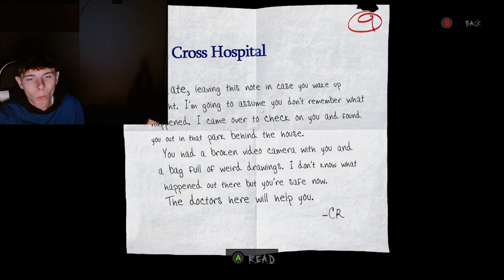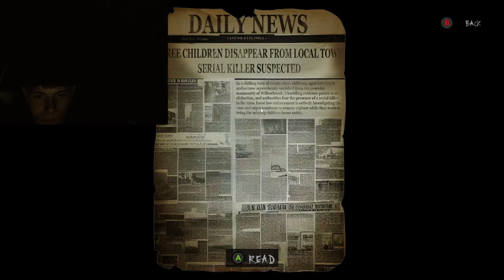Tons of Jumpscares | Slender the Arrival #3